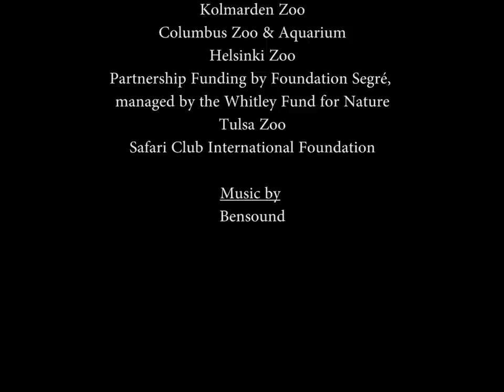Rare Footage: Three Snow Leopard Cubs and Their Mom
Stunning footage: three wild snow leopard cubs were caught on camera as they follow their mom to a watering hole in their rugged mountain habitat in Mongolia.

The Snow Leopard Trust monitors populations of these elusive, endangered cats with remote-sensor research cameras.

Tost, the area where this footage was taken, might become a Nature Reserve soon - and these images will certainly help make the case!